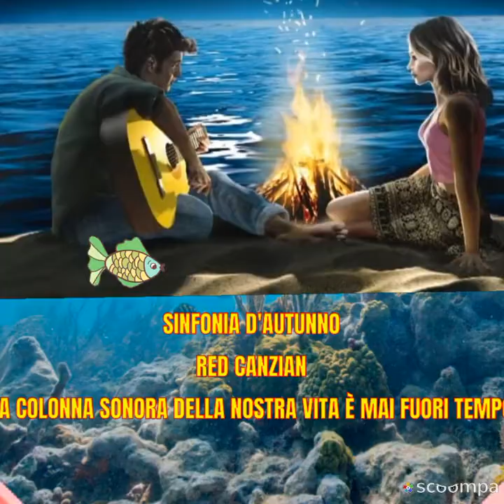Sinfonia d'autunno Red Canzian